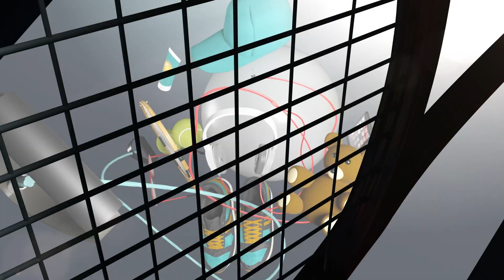Tommy Paul | Bag Check 2022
Get to know Tommy Paul in an all new Bag Check.